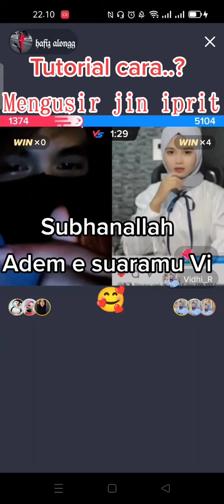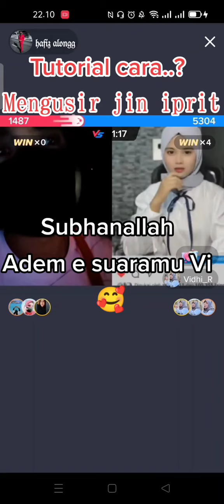Tutorial caraa..?? Mengusir jin iprit😆